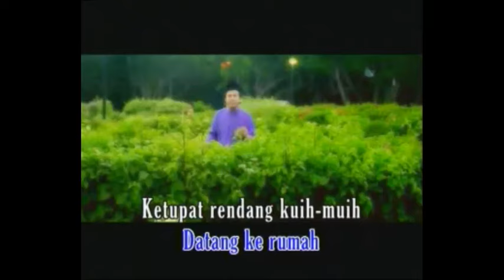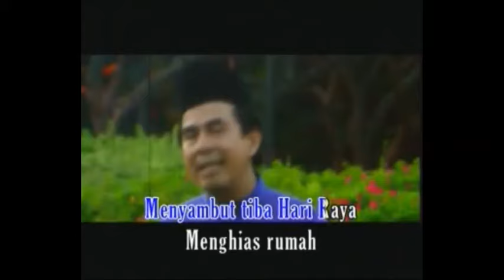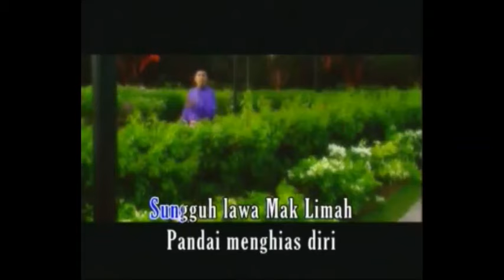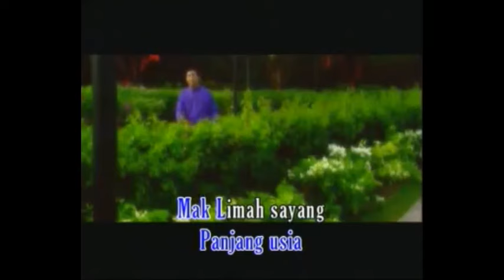Halil Chik - Lenggang Mak Limah (Official Music Video with Lyrics)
alil Chik - Lenggang Mak Limah  (Official Music Video)

Lirik:

Lengang Mak Limah
Lenggang lengggok Mak Limah jalan berlenggang
(Hai lenggang sayang)
Menyambut tiba hari raya menghias rumah

(Mak Limah sayang)
Ramai tamu Mak Limah datang ke rumah
(Mak Limah sayang)
Ketupat rendang kuih-muih sama dihidang

(Hai lenggang sayang)
Sungguh lawa Mak Limah pandai menghias diri
Sayang sedikit Mak Limah tak ada gigi
(Mak Limah sayang)

Hari raya Mak Limah tak lupa zakat fitrah
Mohon doa moga-moga panjang usia
(Mak Limah sayang)
Mak Limah sayang
(Hai lenggang sayang)

Dapatkan RBT "Lenggang Mak Limah":

Celcom: Dail *323*171951# dan tekan CALL
Maxis/ Hotlink: Dail *131*279470# dan tekan CALL
Digi: Dail *233*0171028# dan tekan CALL
U Mobile: SMS CRM 395524 ke 28383